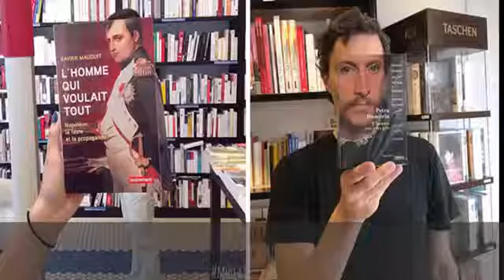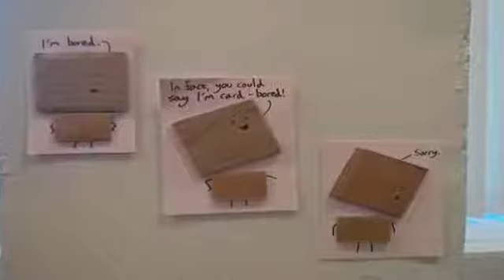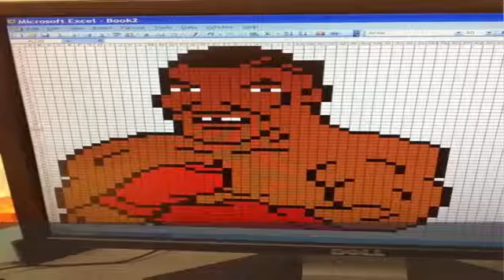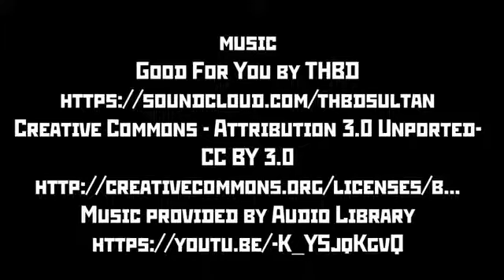What Happens When People Are Bored At Work